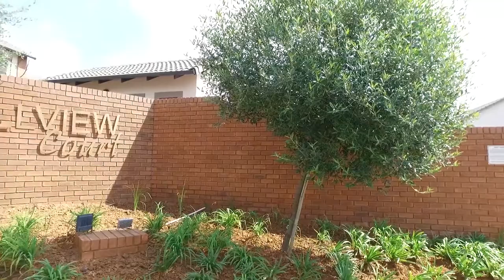4 Bedroom House for sale in Gauteng | Centurion | Centurion West | Eldoraigne | 0 Eldo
4 Bedroom House in Eldo Park,  eldo ridge estate, 3 hill view  court, Secure estate lifestyle with breathtaking views!!

This new stunning duplex is situated in the hear